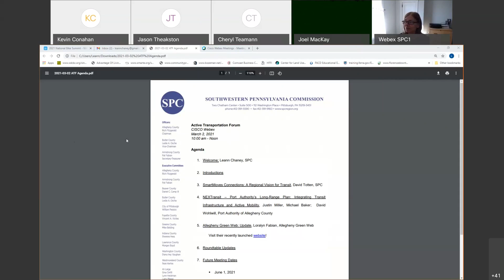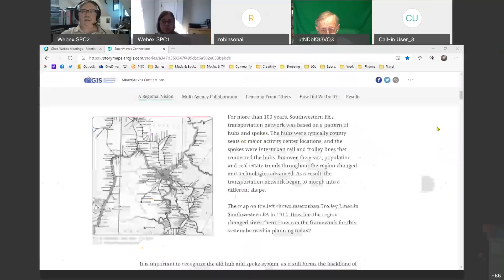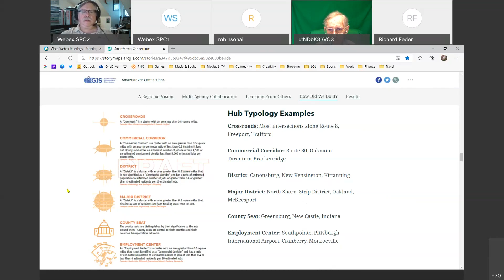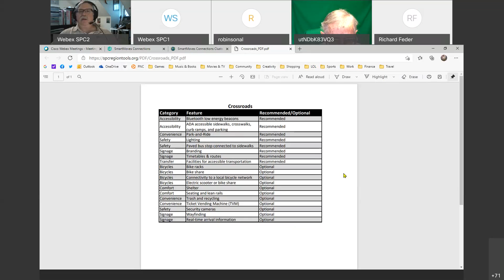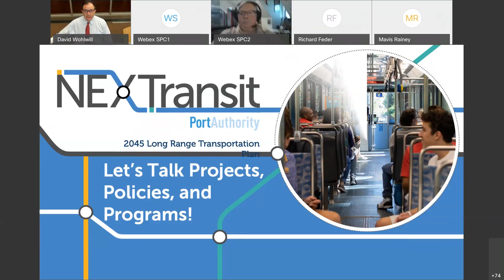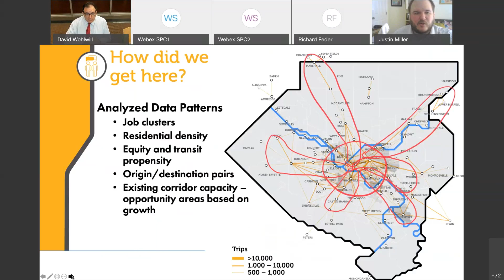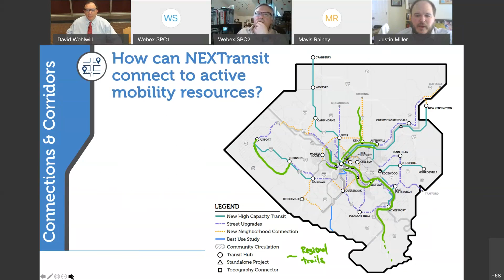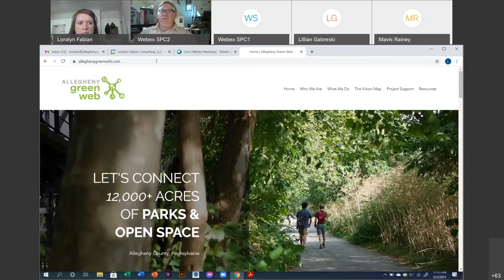Active Transportation Forum: March 2, 2021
Webinar recording of the March 2, 2021 Active Transportation Forum. Topics include 'SmartMoves Connections: A Regional Vision for Transit', NEXTransit - Port Authority's Long Range Plan, and an Allegheny Green Web update.